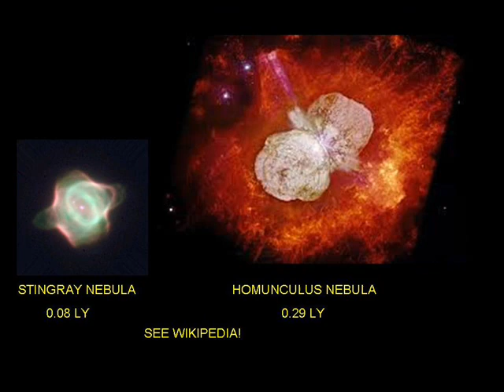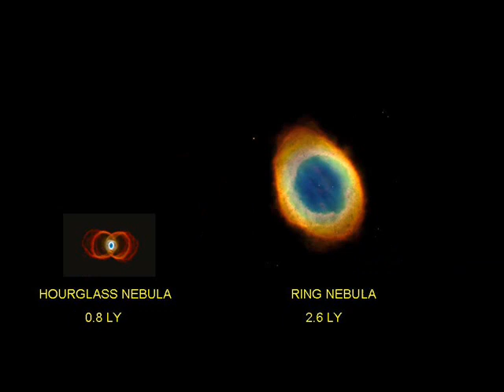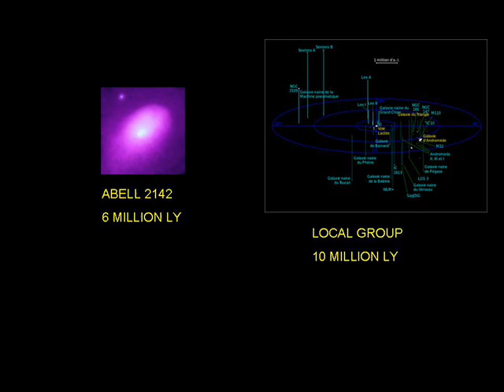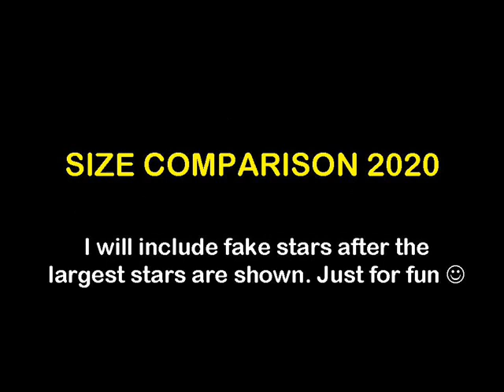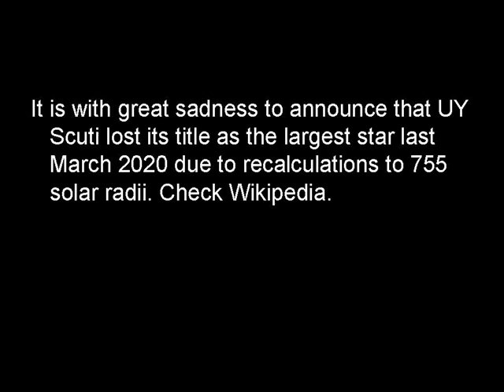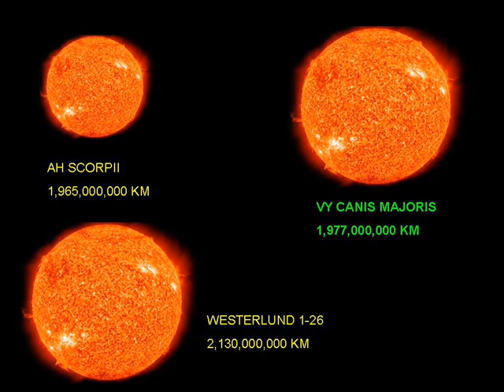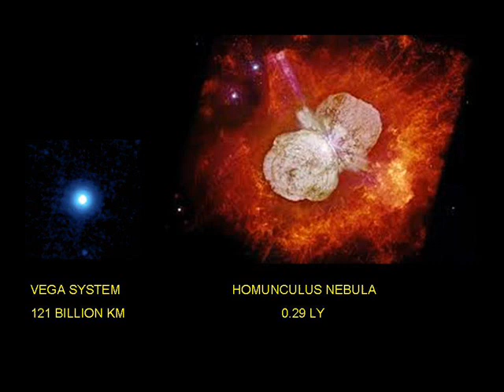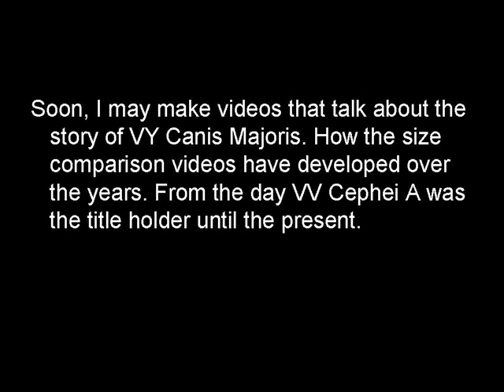Star Size Comparison 2016 vs 2020